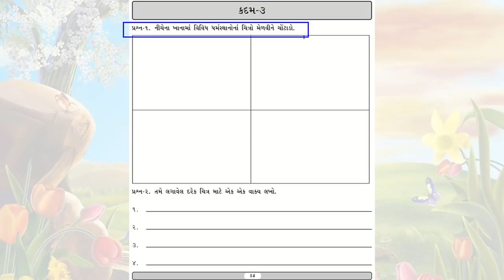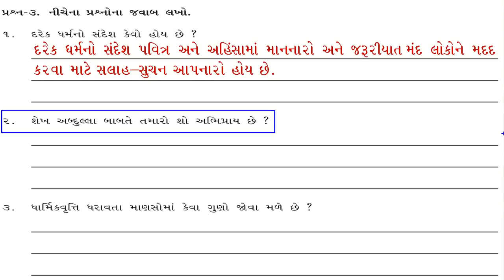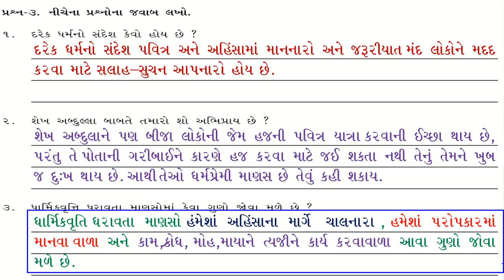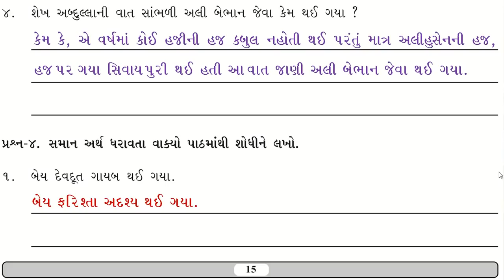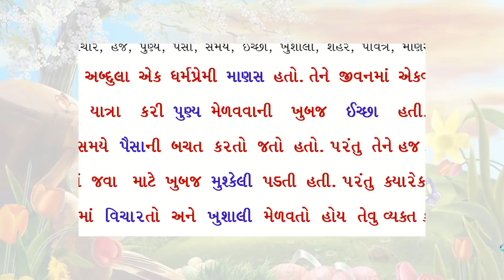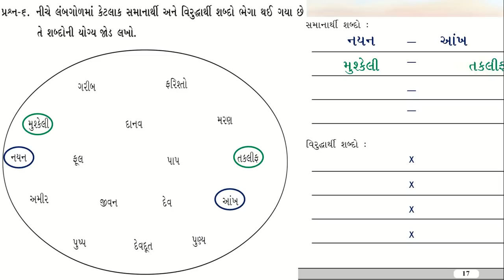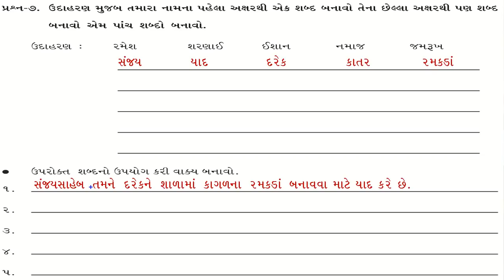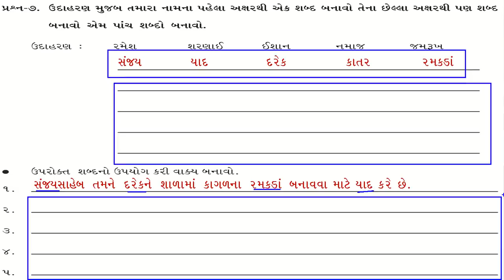gyan setu | std 5 gujarati KADAM 3 bridge course | class readiness